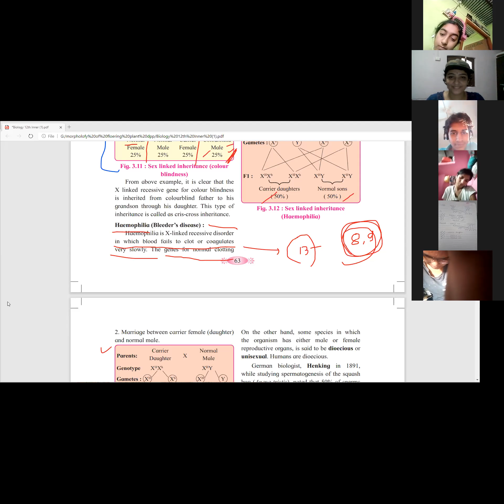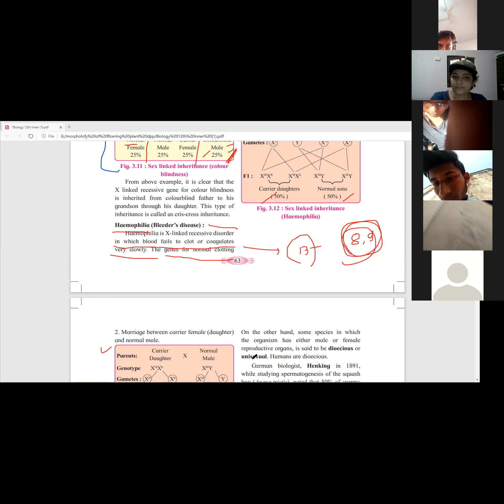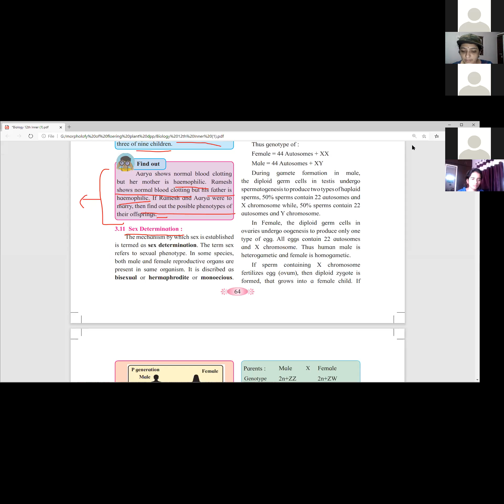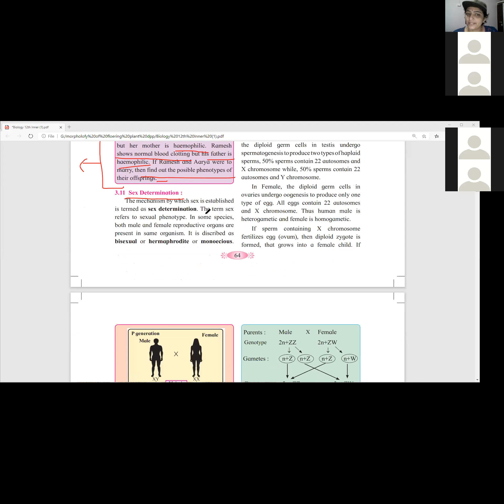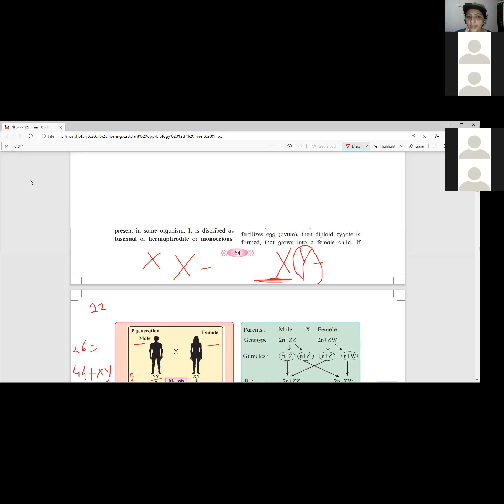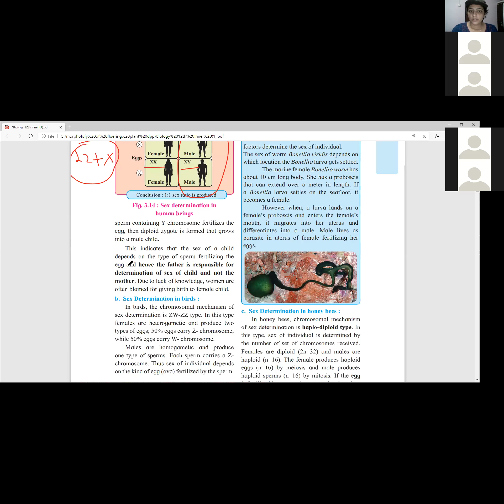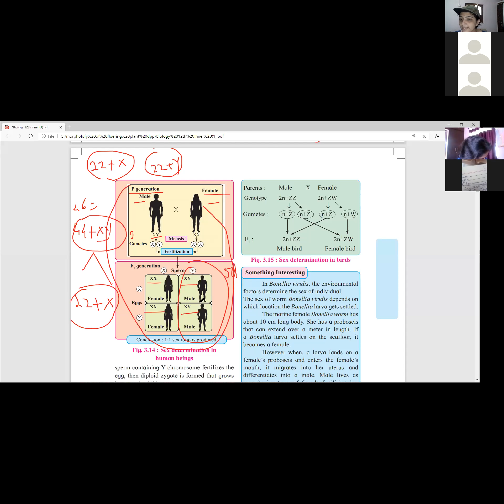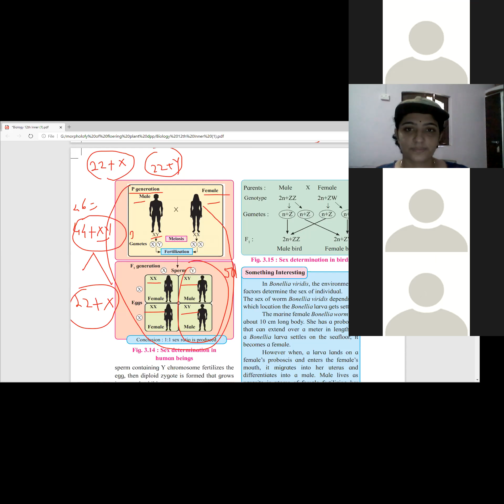EduCraft, Narendra Nagar, Nagpur ( 20/10/20) Biology:Inheritance &Variation( part-2)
Biology: Inheritance & Variation( part-2)